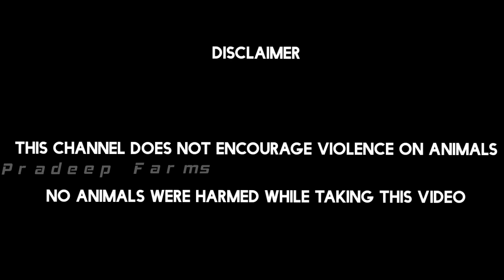Breeding Unit and Chicks Output 💯 For Booking See the Link in Description